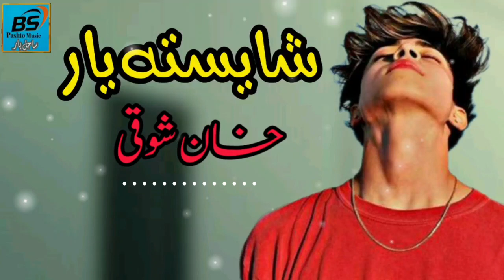Khan Showqi / Shayista Yar / Pashto New Best Song 2024 خان شوقی پشتو نوی غزل شایستہ یار